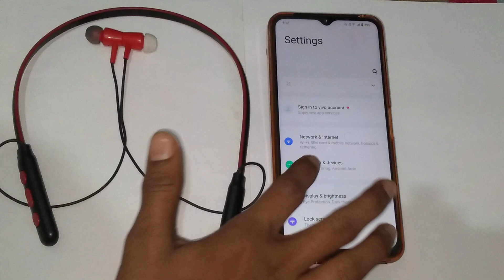Vivo y20t bluetooth setting,Vivo y20t mein bluetooth earphone ko kaise disconnect Karen